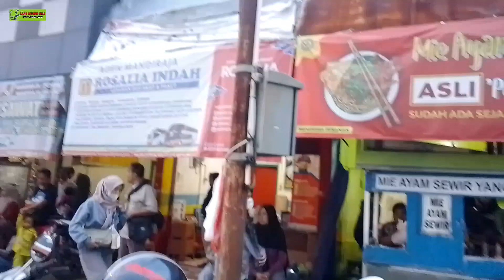ROSIN BANJIR PENUMPANG ‼️ TERPANTAU 3 UNIT BERANGKAT TERMINAL MANDIRAJA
jangan lupa tonton video nya sampai habis dan sport channel nya dengan cara like sher komen dan scabrebc
kali ini saya di terminal mandiraja Banjar negara saat ini pengunjung sangat banyak karena masih kodisi mudik balik harga tiket sat ini 370.. demikian informasi yang kami ulas apabila ada yang salah mohon pencerahannya di kolom komentar terimakasih